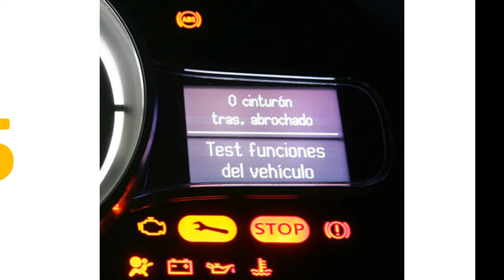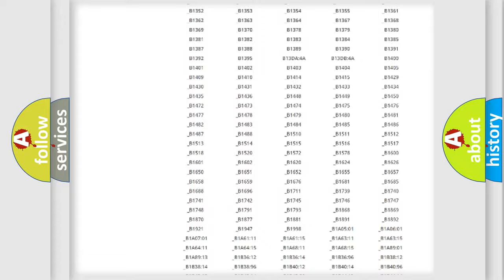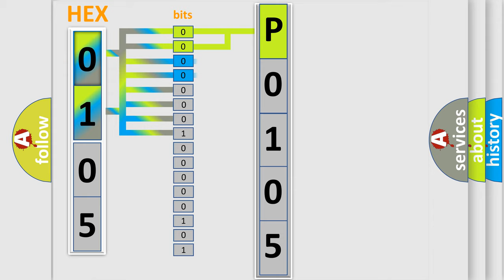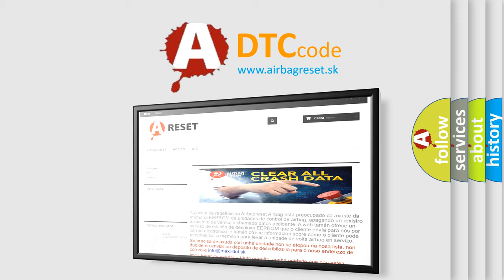DTC Jeep P0105 Short Explanation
Contents:
0:21 Basic DTC analysis according to OBD2 protocol standard.
1:48 Insight into programming
2:58 A diagnostically understandable description of the Diagnostic Trouble Code
3:05 Basic error definition

Make:
Jeep
Code:
P0105
Definition:
Invalid Data Received from Instrument Panel Cluster
Description:
CAN Message correctly received